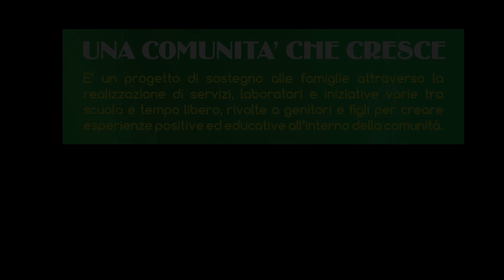Insieme D'Estate - Spot 2014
Insieme D'estate - Centro Estivo di Comunità

Un ricco programma di attività ludiche, creative, espressive, sportive, multimediali - nelle diverse realtà del quartiere - in cui i bambini sono stati accompagnati da educatori, allenatori e volontari.

UNA COMUNITA' CHE CRESCE:
E' un progetto di sostegno alle famiglie attraverso la realizzazione di servizi, laboratori e iniziative varie tra scuola e tempo libero, rivolte a genitori e figli per creare esperienze positive ed educative all'interno della comunità.

-GIUGNO 2014:
35 bambini dai 10 ai 14 anni.

-LUGLIO 2014:
70 bambini dai 6 ai 10 anni.

15 USCITE (PISCINA E GITE);
50 ATTIVITA' DIFFERENTI.

Partnership:
- Comune di Parma;
- COOP Consumatori Nordest;
- Istituto Comprensivo Statale Salvo D'Acquisto;
- Gruppo Scuola;
- Circolo Arci Minerva;
- A.S.D. Montanara;
- Rugby Parma F.C.;
- Società Bocciofila Condor;
- Centro Sociale "Orti Cinghio".